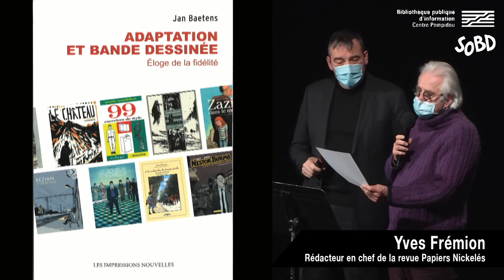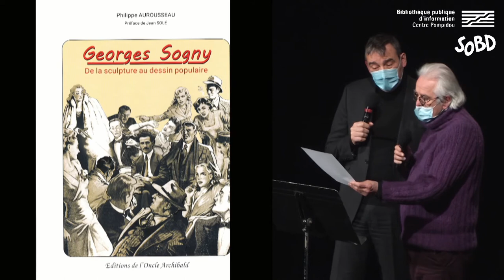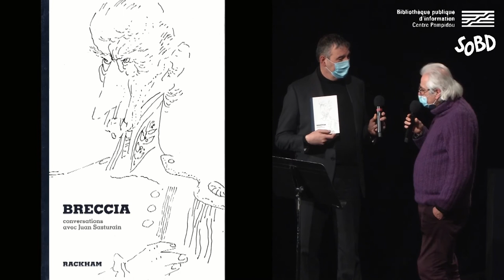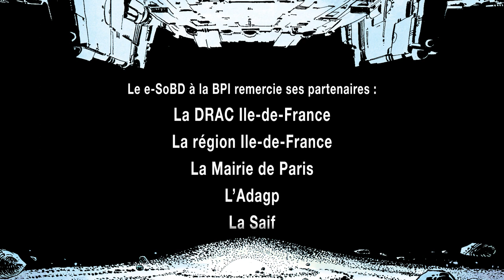Remise du Prix Papiers Nickelés SoBD 2020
Le Prix Papiers Nickelés SoBD récompense chaque année un ouvrage remarquable sur la bande dessinée et le patrimoine graphique. La remise du prix 2020 s'est tenue en février 2021, à l'occasion de l'édition numérique du e-SoBD à la BPI. Introduit par Nathanaël Travier de la BPI, Renaud Chavanne, président de l'académie de stripologie français (SoBD) et Yves Frémion, rédacteur en chef de la revue Papiers Nickelés, présentent les titres nominés et annoncent le lauréat 2020.